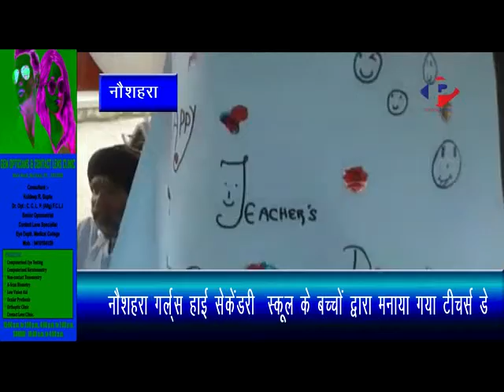नौशहरा गर्ल्स हाई सेकेंडरी स्कूल के बच्चों द्वारा मनाया गया टीचर्स डे